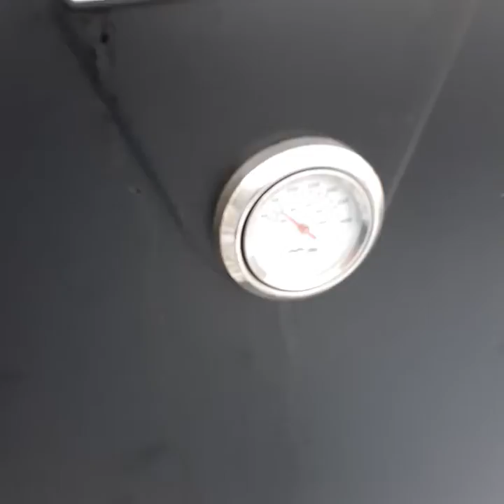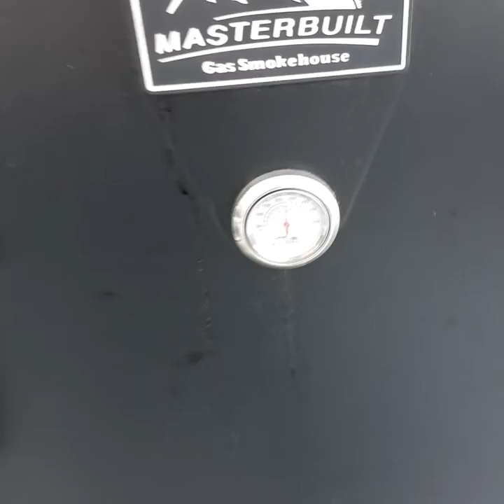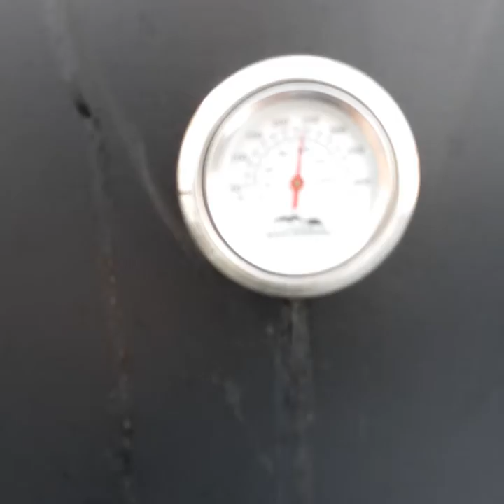beef ribs 🐃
smoking ribs in 25 degrees weather 255 temperature .smoker with homemade 100 proof rum BBQ sauce. to be added last hour of smoking in foil wrap stay tune  !